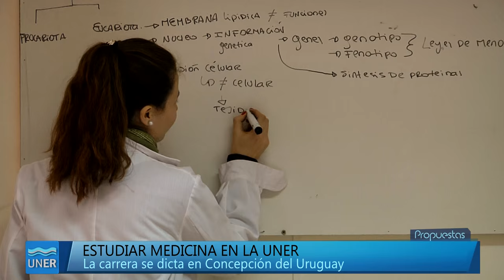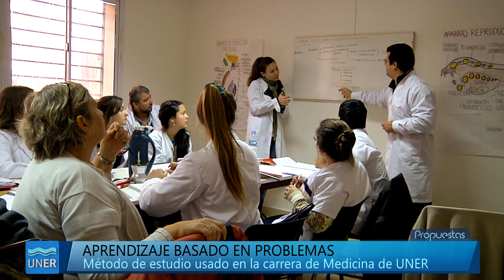Estudiar Medicina en la UNER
Una conversación con alumnos avanzados de la carrera de Medicina, que se dicta en la Facultad de Ciencias de la Salud, en Concepción del Uruguay.
El actual Secretario de Extensión, y ex Decano de la Facultad, Dr. Daniel de Michele, charló con Paola Cettour y Nahuel Melgarejo, ambos estudiantes que cursan el 3er año de la carrera de Medicina.

La carrera brinda una formación integral orientada hacia la comunidad, para lo cual se trabaja en prácticas pre-profesionales con salidas al terreno y con convenios con los diferentes centros de salud de la provincia y el municipio y eventualmente del resto del país.

La modalidad de cursada de la carrera de Medicina es diferente a las carreras tradicionales. Se utiliza un método llamado Aprendizaje basado en Problemas, en el que los alumnos trabajan en grupos pequeños, guiados por un docente que cumple el rol de tutor. Los docentes de la carrera son formados para eso a través de la realización obligatoria de un curso de posgrado. En las tutorías, que son dos veces por semana, se trabaja sobre distintos problemas (vinculados con los contenidos que se pretenden enseñar) y que los estudiantes deben abordar. Para eso, el estudio individual y grupal se complementa con seminarios, consultas con especialistas, prácticas, laboratorios y materias transversales como informática, inglés y otras.

Se trata de la primera carrera de Medicina en Entre Ríos que se dicta en una Universidad Pública.

Facultad de Ciencias de la Salud:

Lorenzo Sartorio 2160  -  Concepción del Uruguay  -  Entre Ríos  -  Argentina

- Telefonos: (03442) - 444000 / 444001 / 444002 / 444003 / 444004